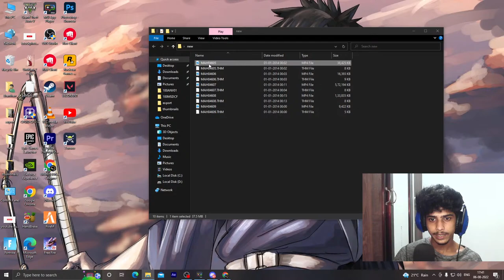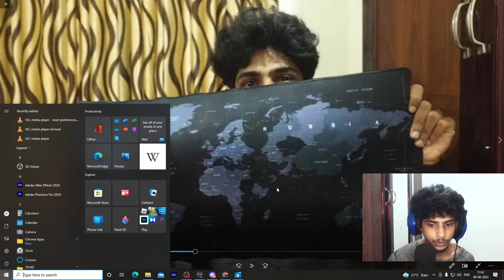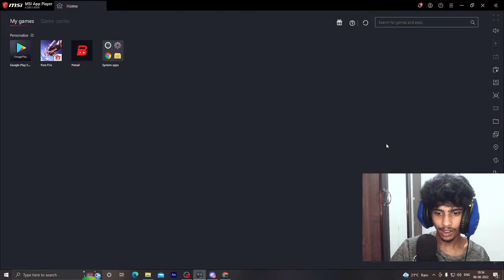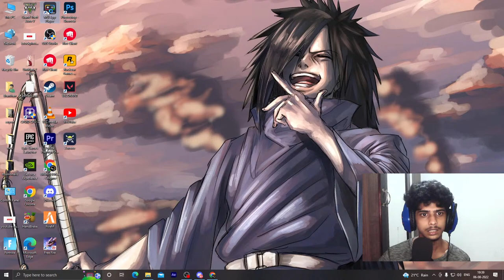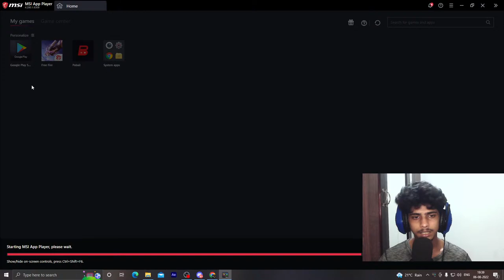something new ! guess what?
thank you all for the great support guys 😁✌